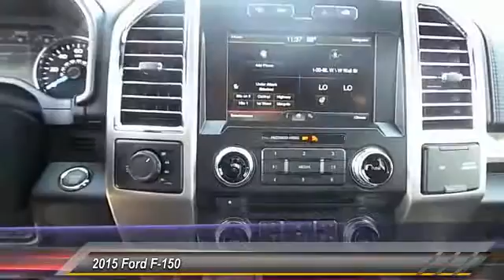2015 Ford F-150 Midland TX 39147